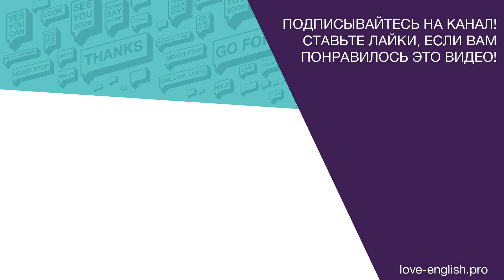[Love English Club] Школа английского языка в Красноярске - :)))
Категория